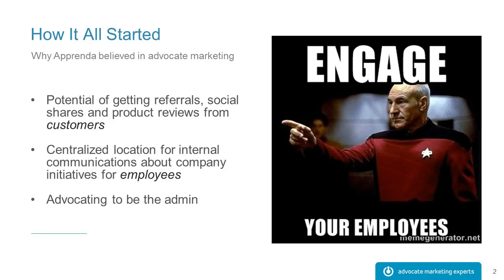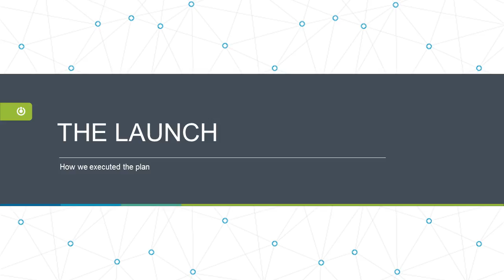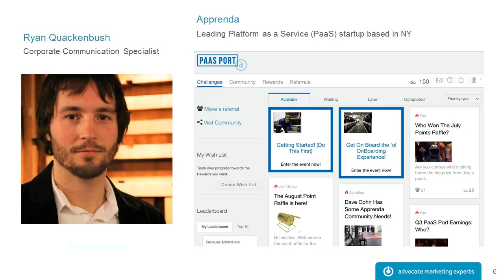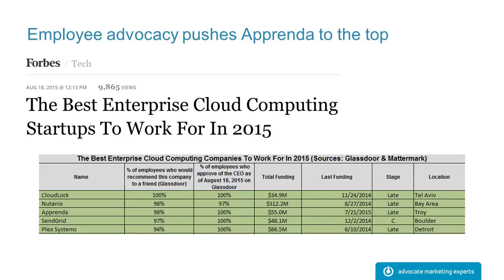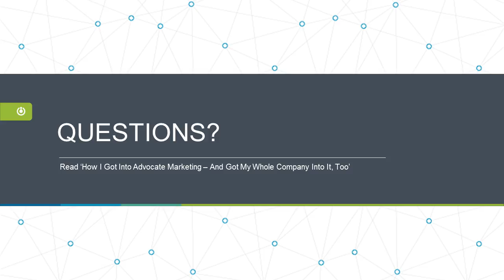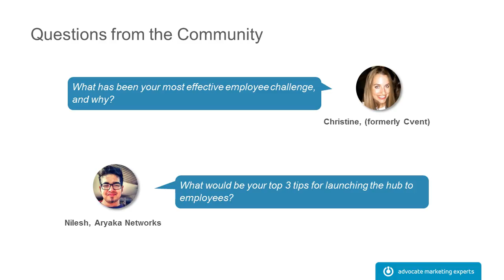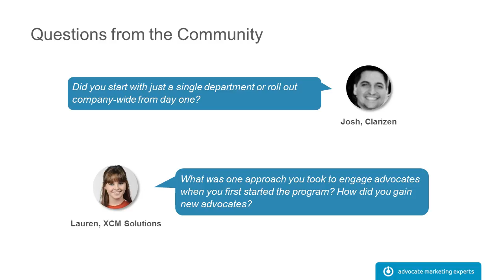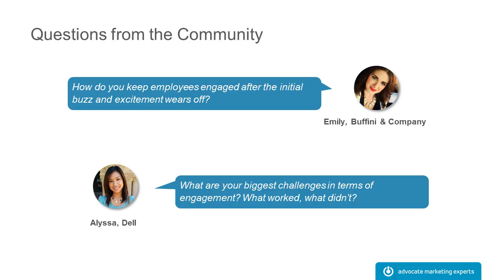A look at Apprenda's Employee Advocacy Program with Ryan Quackenbush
This episode of AdvocateHub Class features Ryan Quackenbush, a rockstar admin of the Apprenda hub. He'll be sharing his insights and tips on how to run a successful employee advocacy program.